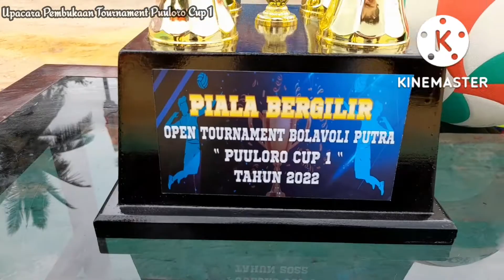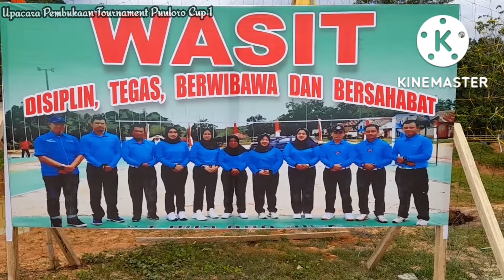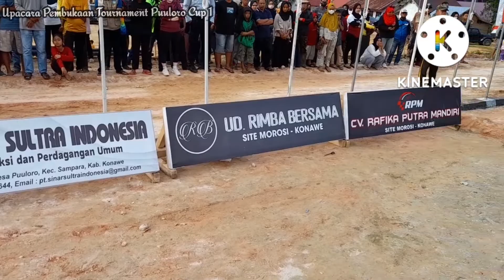Tournament Volleyball Puuloro Cup 1 dibuka oleh Wakil Gubernur Sultra